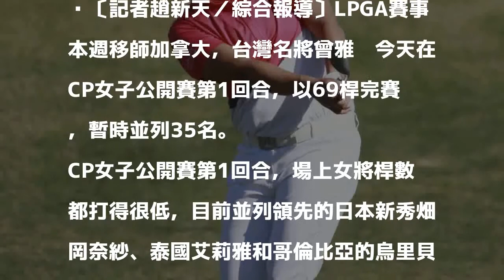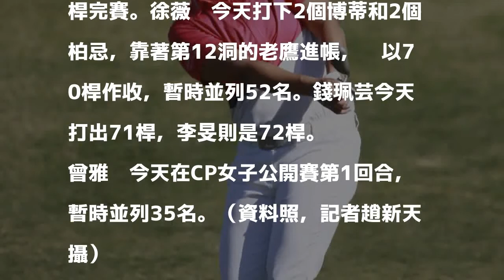高球》CP女子公開賽首回合 曾雅妮並列35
〔記者趙新天／綜合報導〕LPGA賽事本週移師加拿大，台灣名將曾雅妮今天在CP女子公開賽第1回合，以69桿完賽，暫時並列35名。

發表評論評論如下。